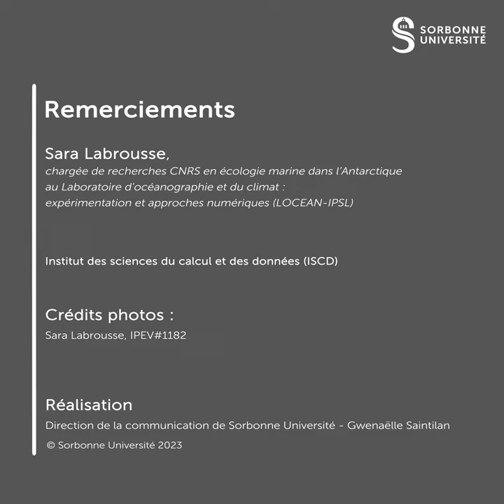Comment Sara Labrousse va changer le monde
🌍🔎 Saviez-vous que les phoques contribuent au maintien d'un équilibre dans la chaîne alimentaire ?

 ❄️🦭 En effet, ils se nourrissent de poissons, de calamars et de petits crustacés et sont aussi la source de nourriture de grands prédateurs. Les phoques sont ainsi considérés comme une espèce clé des écosystèmes marins. Embarquons à la découverte de ces mammifères marins !

🟡 "Comment je vais changer le monde" est une série vidéo qui met en avant un chercheur ou une chercheuse, son équipe de recherche et leurs travaux de recherche qui auront un impact sur la société.